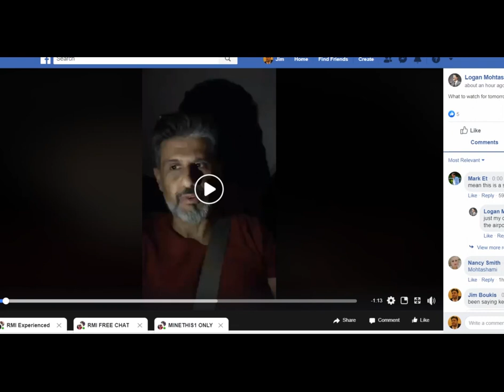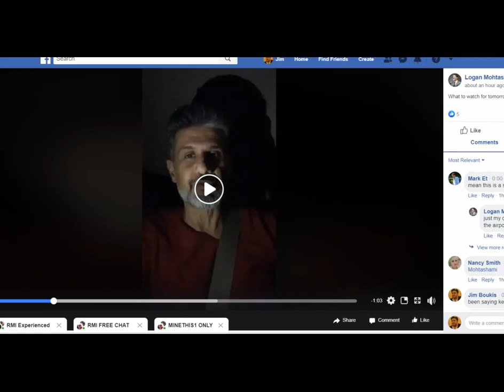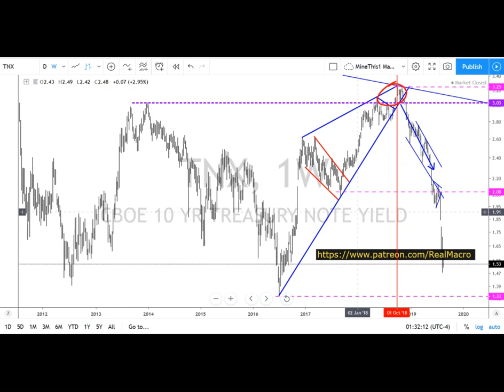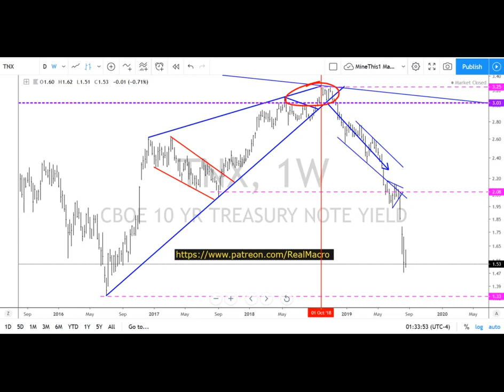Real Macro - Bond Predicting Gurus Are Circus Clowns 2010 - 2019